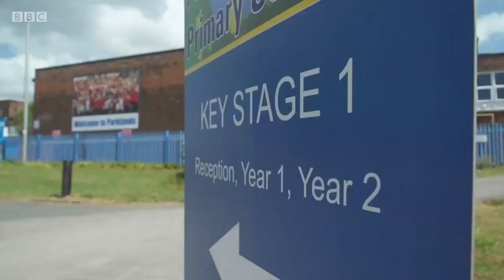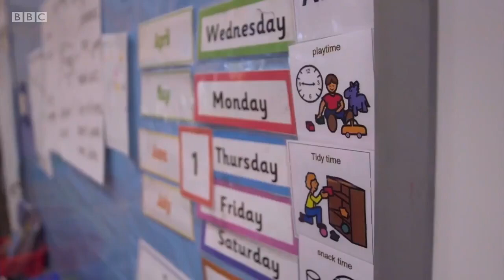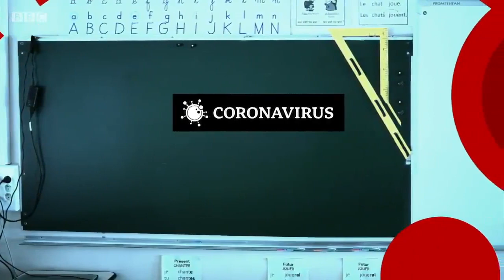Coronavirus: govt scientific advice “inconclusive” on safe reopening of primary schools - BBC News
The Government's scientific advisers have released their advice on controversial plans for primary schools in England to re-open for some pupils, on June 1st.   The scientists say the evidence on whether it is safe is inconclusive.

They suggest that children are less vulnerable to infection and that teachers do not appear to be at a greater risk than other professions.  However they have said that an effective track and trace system needs to be in place, before schools fully reopen.

Clive Myrie presents BBC News at Ten reporting from Education Editor Branwen Jeffreys,  Science Editor David Shukman and Health Editor Hugh Pym.